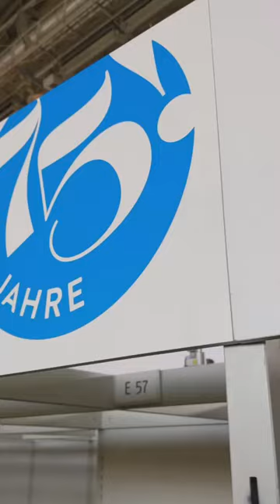Buchmesse Frankfurt 23 Besucht uns in Halle 3.1 E57!